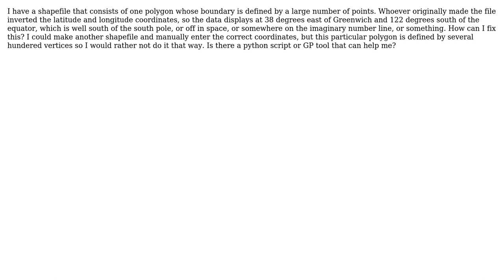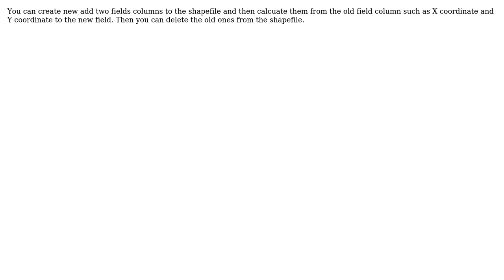GIS: Swapping Lat and Lon coordinates of shapefile? (4 Solutions!!)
GIS: Swapping Lat and Lon coordinates of shapefile?

With thanks & praise to God, and with thanks to the many people who have made this project possible! | Content (except music & images) licensed under CC BY-SA | Music | Images & others | With thanks to user Shurnarkabtishashutu user PROBERT user PolyGeo user Petunia311 user Maksim user crmackey and the Stack Exchange Network Trademarks are property of their respective owners. You are responsible for your own actions.